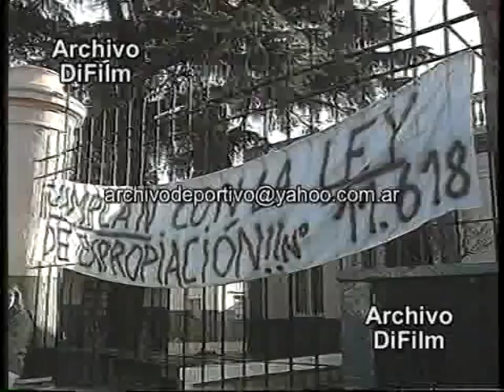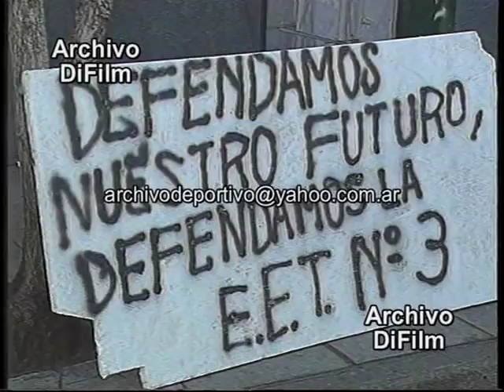Expropiación de la Escuela Técnica N°3 de San Martín - DiFilm (1996)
Fecha: 30/08/1996
Duración: 2 minutos 8 segundos.
Código: UG-1239